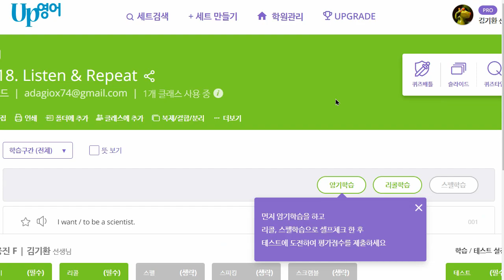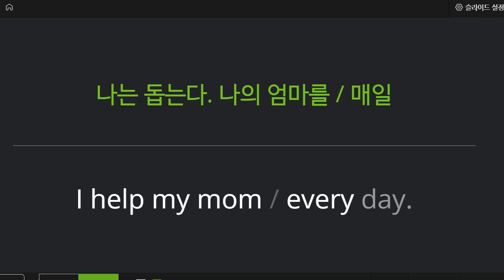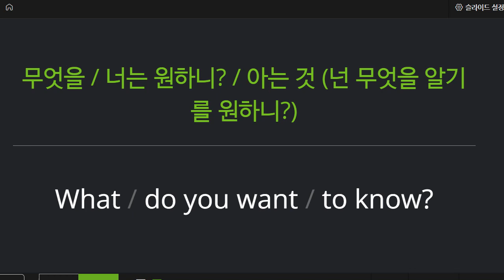신혜원 2022 08 09 초등 기초 독해 성취도 100